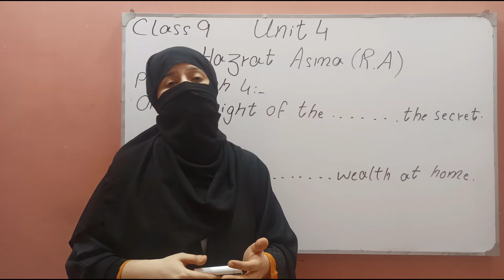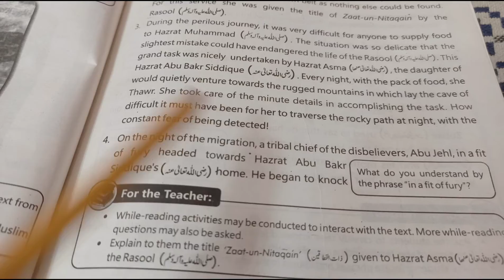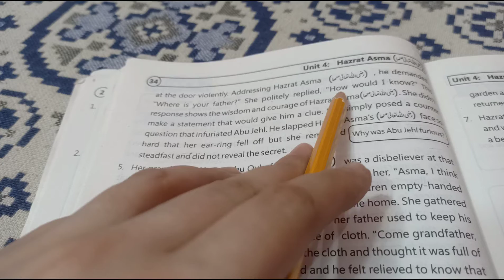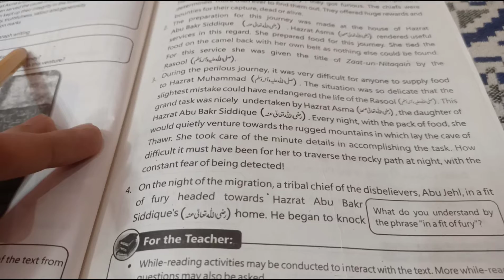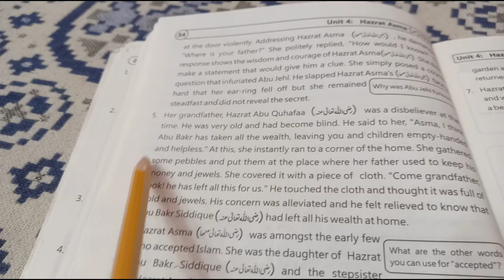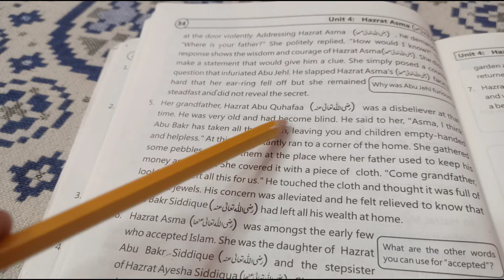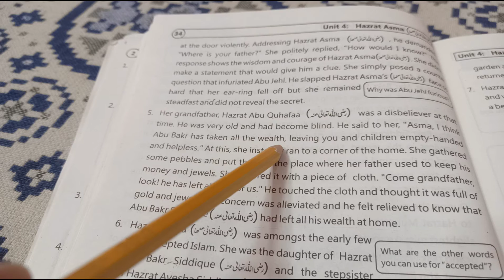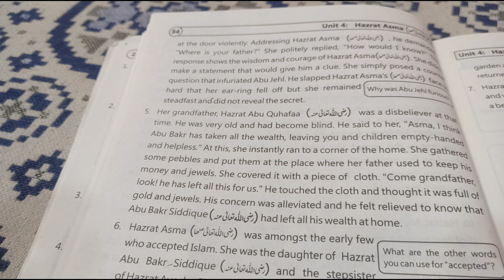Unit 4 [ part 2 ] || English Class 9 || Ocean of Knowledge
In this video , you will learn chapter 4 of english class 9 with grammar in a clear, easy and modern way and the most important thing is that by joining  "Ocean of Knowledge" you will learn the grammar with all its suitable uses which will provide you unbelievable information and knowledge with so many examples, and the time you spend in watching this video from "Ocean of Knowledge", will be full of excitement, inspiration and informative. The way of teaching that i adopted, will be helpful for the people, living in any country, belonging to any community, with any using dialect. It will also support students of every type such as studying in government schools, colleges, or doing o' level or a' level or studying at private level. It will also be suitable for the students,  are outstanding, medium, or having low mental level as well. While watching my lectures from Ocean of Knowledge" , you don't need to put yourself in trouble by learning the tenses by heart, my lectures will give you a point from where you will start writing yourself by using a grammar, you have learned in an excellent way.